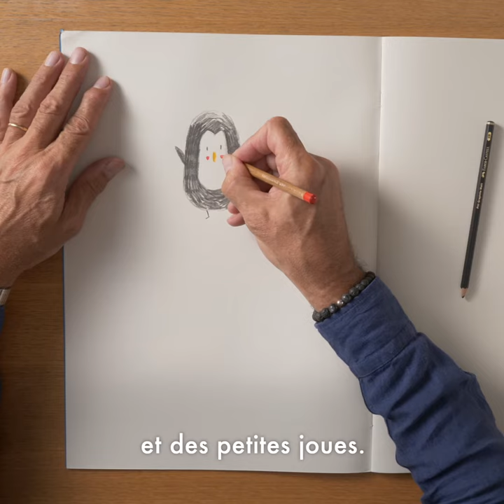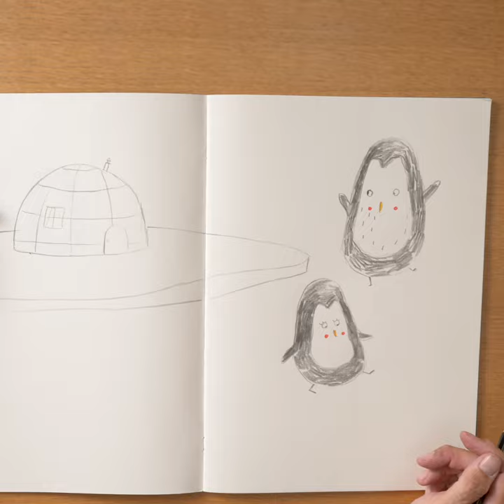Léon par Émile Jadoul